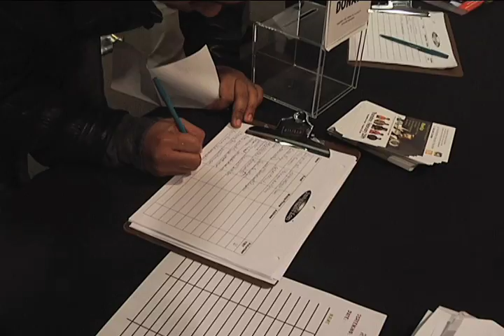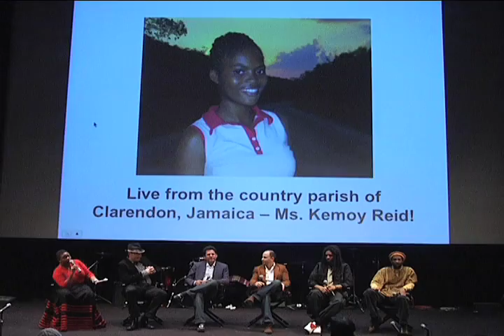ImageNation presents Black History Month at Lincoln Center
Imagenation presents the film "Rise Up" along with reggae band "Judah Tribe" at Lincoln Center's Walter Reade Theatre in New York.  Visit imagenation.us for more info.  Find Imagenation on you tube as well.